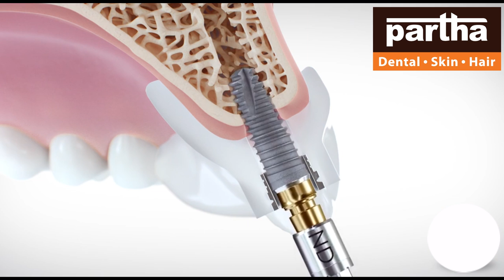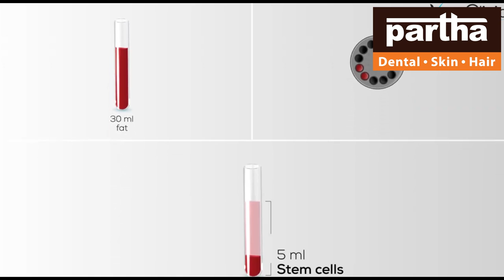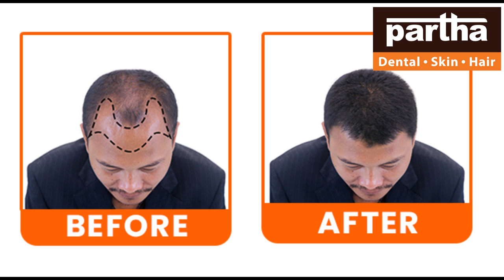Bangalore Clinics | Partha Dental Skin Hair Clinic | Dr Sujatha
Dr Kalpana
Parthadental
Dental care
Thin hair
Best dental @ Bangalore
Hair fall
Hairline
Hair density
Hair transplant
Hair products
Smile improvement
Teeth whitening
Brushing
Yellow teeth
Cavities
Black spots on teeth
Dental floss
Chewing problem
Broken teeth
Smile design
Gaps between the teeth
Irregular teeth
Crooked teeth
Clips
Braces
Invisible braces
No braces
Aligners
Invisalign
Bleeding gums
Bad breath
Oral ulcers
Sensitivity
Veneers
Laminates
Artificial fixed teeth
Teeth sets
Dentures
Removable teeth
Implants
Beautiful smile
Beautiful hair
Root canal treatment
Fillings
Painless dentistry
Child dentistry
Cosmetics
Crowns/caps
Emergency pain
Gum health
Wisdom teeth
Preventive care
Sealants
Tooth replacement options
Jaw pain
Bad taste
Dry mouth
Dental X-rays
Opt
Dry socket
Fix my teeth
Tobacco chewing
Baby teeth
Milk teeth
Teeth shape
Teeth colour
Cracked tooth

ಪಾರ್ಥ ಹಲ್ಲಿನ ಚರ್ಮದ ಕೂದಲು
ನನ್ನ ಹತ್ತಿರ ದಂತವೈದ್ಯ
ಅತ್ಯುತ್ತಮ ದಂತವೈದ್ಯ
ದಂತ ಕಸಿ
ದಂತ ತಜ್ಞರು
ಸ್ಮೈಲ್ ಡಿಸೈನಿಂಗ್
ಸ್ಮೈಲ್ ಮೇಕ್ಓವರ್
ಹಲ್ಲಿನ ಜೋಡಣೆ ಚಿಕಿತ್ಸೆ
ಕಟ್ಟುಪಟ್ಟಿಗಳು
ಹಲ್ಲಿನ ಆರೈಕೆ
ಕೂದಲು ಕಸಿ
ಕೂದಲು ತೆಳುವಾಗುವುದು
ಕೂದಲು ಬೆಳವಣಿಗೆ
ಕೂದಲು ಪ್ಯಾಚ್
ಕೂದಲು ವ್ಯವಸ್ಥೆ
ಕೂದಲಿನ ಸಮಸ್ಯೆಗಳು
ಡೆಂಟಲ್ ಕ್ರೌನ್
ಕೂದಲು ಉದುರುವಿಕೆ
ಹಲ್ಲಿನ ಶುಚಿಗೊಳಿಸುವಿಕೆ
ಹಲ್ಲಿನ ಹೊರತೆಗೆಯುವಿಕೆ
ಮೂಲ ಕಾಲುವೆ ಚಿಕಿತ್ಸೆ
ಕೂದಲು ಬದಲಿ

కాస్మటిక్ డెంటల్
డెంటల్ క్లినిక్
డెంటల్ సూపర్ స్పెషలిస్ట్
డెంటల్ హాస్పిటల్
ఎత్తు పళ్ళు
వంకర పళ్ళు
డెంటల్ ఇంప్లాంట్
పంటికి క్యాబ్ పెట్టడం
రూట్కెనాల్ చికిత్స
స్మైల్ డిజైనింగ్
పిల్లల డెంటిస్ట్
ఫ్యామిలీ డెంటిస్ట్
దంతవైద్యుడు
ఎమర్జెన్సీ డెంటిస్ట్
దగ్గరలోని డెంటిస్ట్
జుట్టు రాలడం
బట్టతల
నోటి దుర్వాసన
ఫ్రీ కన్సల్టేషన్